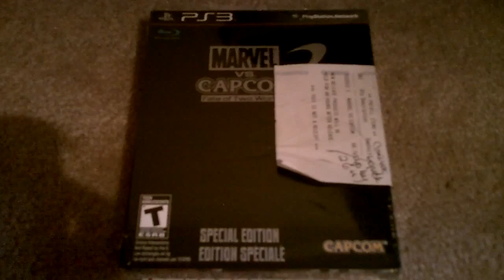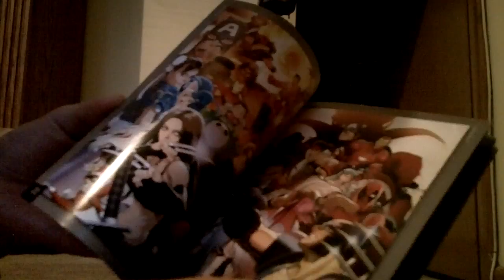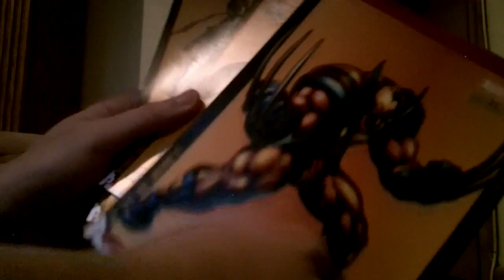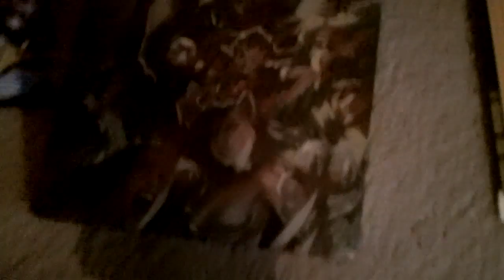Marvel Vs Capcom 3: Special Edition Unboxing